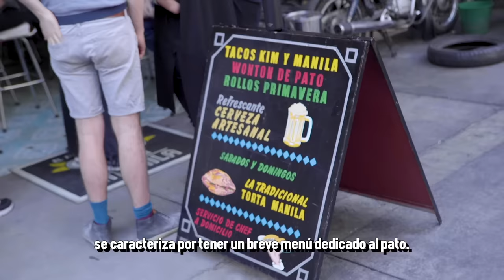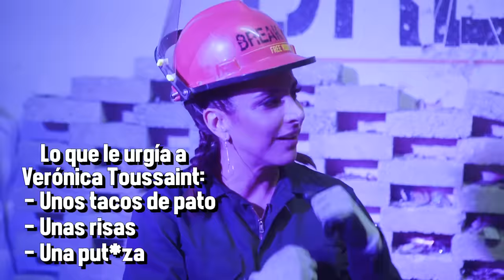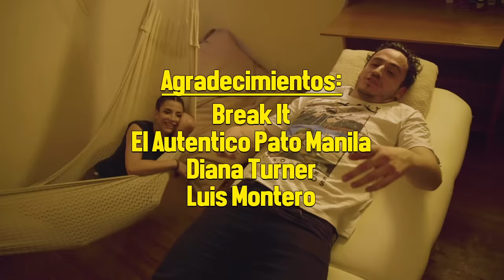TACOS DE PATO Y DESTRUCCIÓN - ÑamÑam (Episodio 111)